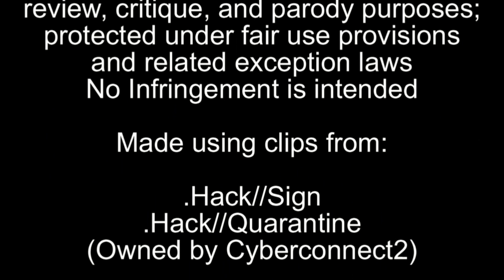.Hack//Retrospective (Remastered): .Hack//Legend of the Twilight Bracelet (Anime) part 2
Time is wasted and Characters are Ruined--in their anime incarnation at least--as Twilight Bracelet concludes with an Anticlimax of Climactic proportions